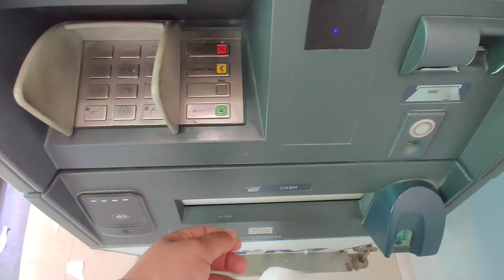Sohawa Bazar Ka Tagra Karegar | Buchers Shop Pothwar